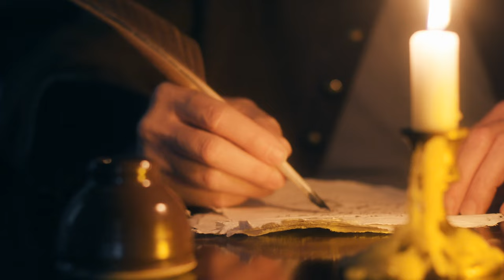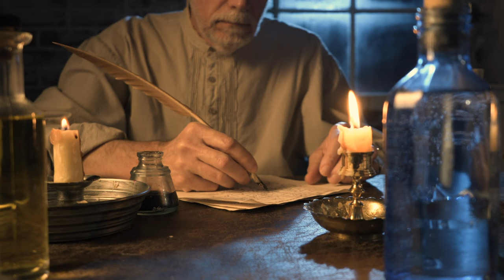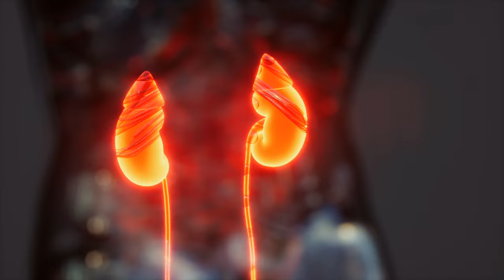🎃 How Much Do You Know About Pumpkins? 🎃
Pumpkins are the unofficial fall mascot. When those beautiful orange orbs with green stalks appear at grocery stores and farmers' markets, it heralds the end of the scorching summer and the arrival of colder temperatures, crisper air, and, of course, Halloween! 🎃🎃

But How Well Do You Know Your Pumpkins?

Here's all you need to know about pumpkins, including some fascinating facts that will have you saying, "Oh, my Gourd!"

Pumpkins are the ultimate symbol of fall! 🍂 But do you know your pumpkins as well as you think? Join us on this pumpkin-packed journey, where we uncover some jaw-dropping pumpkin facts that'll make you go, "Oh, my gourd!" 🤯

📜 Did You Know: The word "pumpkin" made its debut in the beloved fairy tale Cinderella? Learn about its fascinating history and evolution! 📚

🍊 Pumpkins Are Technically Fruits: We'll explain why these orange beauties belong to the fruit family (no fruit salad, though! 😄).

🌟 Nutrient-Rich Powerhouses: Discover the incredible health benefits of pumpkins, including their high beta-carotene content, and how they can boost your well-being.

🌰 Snack Attack: Pumpkin seeds aren't just for planting

🦃 Thanksgiving Throwback: Native Americans introduced pumpkins to the Pilgrims, and it's believed pumpkin custard was served at the first Thanksgiving feast! 🍗

🌽 Illinois: The Pumpkin Capital of the World: Find out why Morton, Illinois earned this title and how pumpkins go from seed to can.

🎃 Variety Galore: We'll introduce you to the diverse world of pumpkins, from the petite Jack-Be-Little to the vibrant Rouge Vif D'Etampes.

🍽️ Best for Eating, Carving, and More: Which pumpkin is ideal for your purpose? We'll guide you through the options!

👹 Spooky Origins of the Jack-O'-Lantern: Dive into the Irish legend that gave birth to this iconic Halloween tradition!

🕰️ Storing Secrets: Did you know uncut pumpkins can last for months? We'll spill the beans on preserving their delicious flavor!

😂 Joke: Why was the pumpkin so stressed? Because it had too much on its plate! 🙃

Explore the world by watching and learning some intriguing knowledge and discovering new stuff or places to visit.